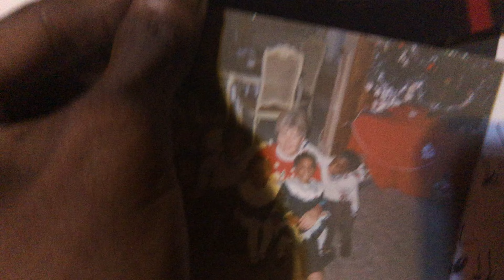HAPPY MOTHER'S DAY TO MY 3 QUEENS!!!! (I Love You Each Until The End Of Time)❤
Happy mothers day to my girls, I love you all. RIP Anette❤🙏